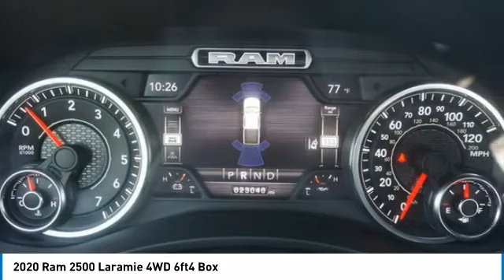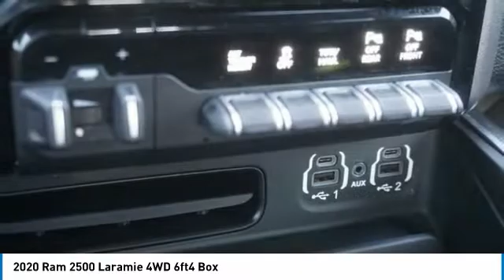2020 Ram 2500 Alcoa TN 227807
2020 Ram 2500 Laramie 4WD 6ft4 Box

West Chevrolet
3450 Airport Highway

You'll love this 2020 Ram 2500. This is a vehicle you'll want to take home. Call and get in touch with West Chevrolet directly, and be the first to open the vehicle door today!